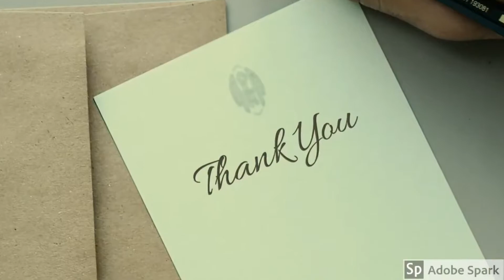इस lockdown के टाइम में बासी चावल से बनाए ऐसे पुलाओ के बिरियानी भी फ़ैल हो जाये | Food Some Recipe